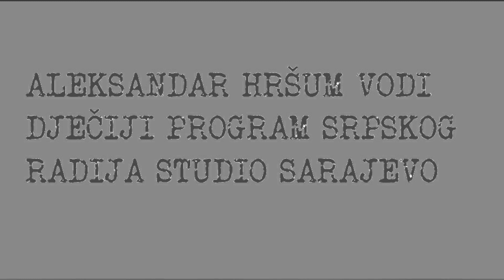ALEKSANDAR HRŠUM - SRPSKI RADIO - 1994. GODINE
Evo snimka programa Srpskog radija iz aprila 1994. godine.
Voditelj: Aleksandar Hršum.